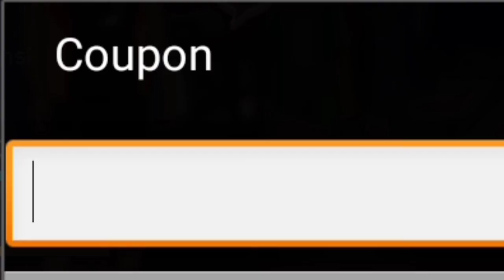NEW COUPON!!! THE SPIKE Volleyball battle - 29 Des || Alfis bre ~ ep27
moga bermanfaat :)